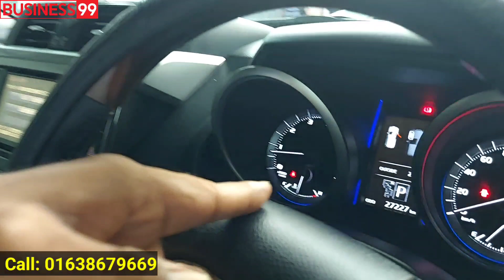এক থেকে পাঁচ লাখ টাকায় ফ্রেশ গাড়ি | Used car price in Bangladesh | Used cars | Car hat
হাইস ৪ লাখ টাকায় | Used car price in Bangladesh | Used cars | Car hat
৪ লাখ টাকায়  হাইস | ১.৯০ হাজারে প্রাইভেট কার 🚗 | Used car price in Bangladesh | Second hand car bd
সু-খবর, সু-খবর | মহৎ উদ্দেশ্য নিয়ে মাছুম ভাই | প্রবাসী কল্যাণ ট্রাস্ট | Used car showroom | Car BD
1 থেকে 5 লাখের মধ্যে গাড়ি | Used car price in Bangladesh | Used cars | Car showroom
১লাখ ৭০ হাজারে গাড়ি অবিশ্বাস্য হলেও সত্যি | মায়ের দোয়া কার হাট | Used car price in Bangladesh | Car

যোগাযোগ  :
মায়ের দোয়া কার হাট
মাতুয়াইল মেডিকেল বিদ্যুৎ অফিস সংলগ্ন কদমতলী,ঢাকা।

Call:-
আপনার পণ্য বা প্রতিষ্ঠানের বিজ্ঞাপনের জন্য যোগাযোগ করুন:-
Business 99:

Car hat,
Used car showroom,
Toyota car,
Cat hat Bangladesh,
Haice price in Bangladesh,
Noah price in Bangladesh,
Bike price in Bangladesh,
New Bike showroom,
Private car price in Bangladesh,
Car hat,
Used car showroom,
Toyota car,
Cat hat Bangladesh,
New Bike showroom,
Axio,
TRH 200
Super GL Hiace,
suzuki allto,
dueit,
Allion,
used car bd,
car hat Dhaka,
car hat Bangladesh,
car review,
Noah
Haice
2nd car price in BD
Toyota 100,
Toyota 110,
Toyota 111,
Lanchar,
Honda,
Mitsubishi,
Nissan Sunni,
Toyota Haice,
Toyota,
Allion,
Premio,
Prado,
X corolla,
X Filder,
X Noah,
cami jeep,
pajaro,
Hilax jeep,